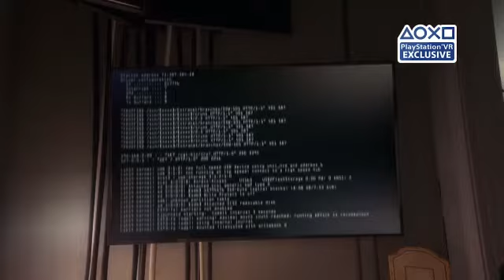PS4 Blood and Truth PSVR (Trailer 2)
Playstation VR Blood and Truth explain by the game Director  and Designer